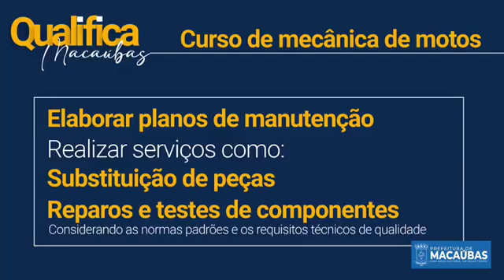PROGRAMA QUALIFICA MACAÚBAS CURSO DE MECÂNICA DE MOTOS - 07/03/2022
O Programa Qualifica Macaúbas vem realizado cursos profissionalizantes através de parceria, Gestão Municipal e Senai por meio da Secretaria Municipal de Assistência Social. No dia 25 de fevereiro de 2022 mais um curso foi finalizado, criando oportunidade de trabalho e renda para os alunos que realizaram o treinamento. 16 alunos fizeram o Curso de Mecânica de Motos e foram aprovados para estarem atuando no mercado de trabalho.